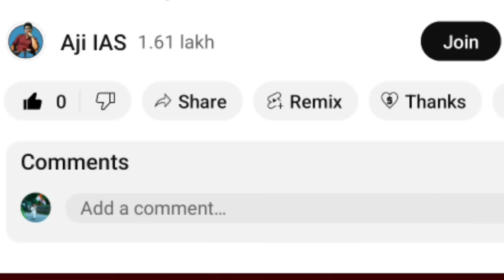அண்ணாமலையை மடக்க 15 பத்திரிக்கையாளர்கள் ஆனாலும் மாஸ் காட்டிய மலை குவியும் பாராட்டு கடுப்பான திமுக ?